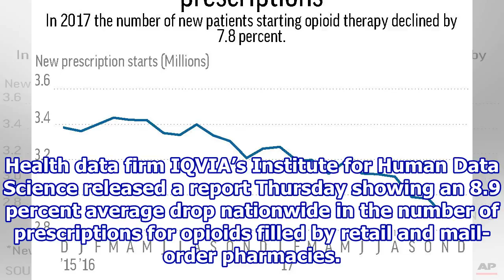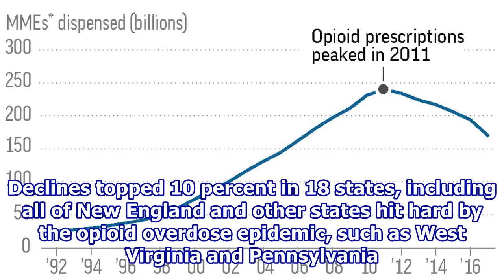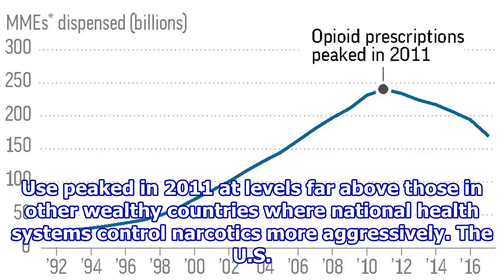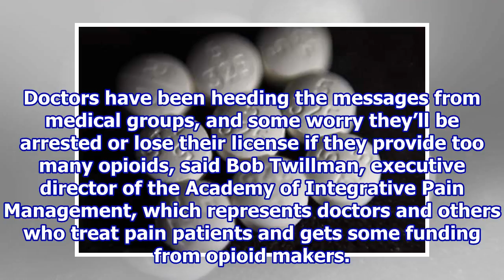New data: Americans filling far fewer opioid prescriptions